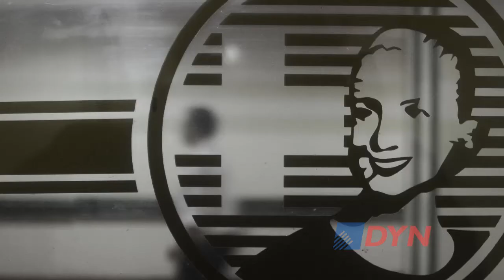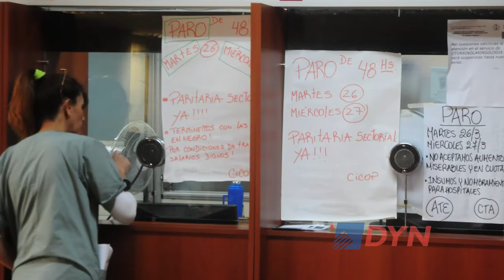Especialistas analizan las fallas y las fortalezas del sistema de salud